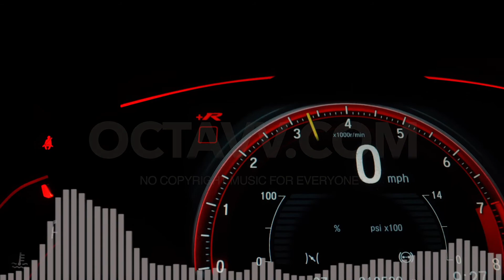champion - 아티스트 guitaek bison han (저작권 없는 음악 octavv.com)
이 음악은 octavv.com 에서 다운받으실 수 있는 저작권 없는 음악입니다. 다운로드 후에는 개인 크리에이터 영상작업에 자유롭게 사용하실 수 있고 방송, 광고등 상업적 용도로 사용하실 경우 이메일로 연락주시기 바랍니다.
구독을 눌러주세요.  octavv.com에 새롭게 업로드되는 모든 음악을 더욱 빠르게 확인하실 수 있습니다.

Movie : Ricardo Esquivel, Abed Ismail, cottonbro, Richard Thrift, Pablo Cordero, Taryn Elliott, Vimeo, Pixabay, Pexels.com